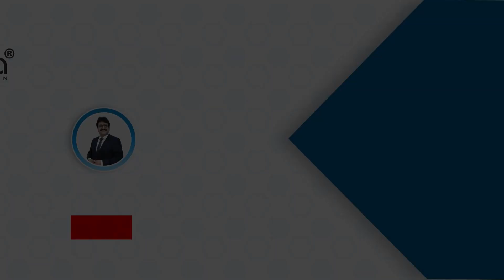Best Bridal Lehenga collection || ସବୁଠୁ ଶସ୍ତା lehenga || , Best Bridal Lehenga wholesale market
Ajmera Fashion.